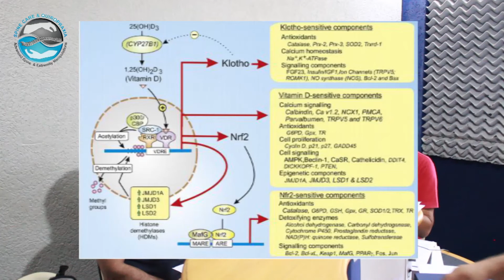VIT D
Neste bate-papo falamos da importãncia da Vitamina D. Na verdade a vitamina D é o Hormônio D, que participa  aproximadamente 10% de todo o processo metabólico do nosso organismo, sem a vitamina D, estamos propensos a doenças autoimune e baixa resistência imunológica.